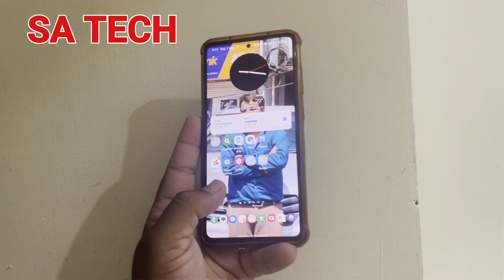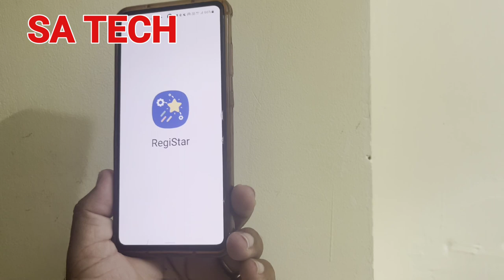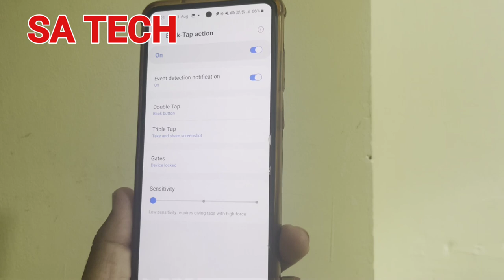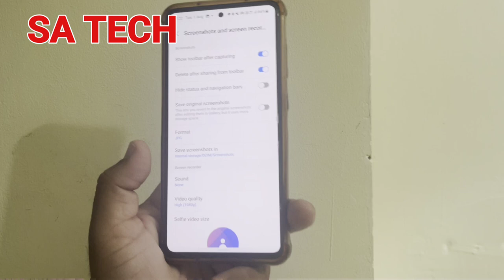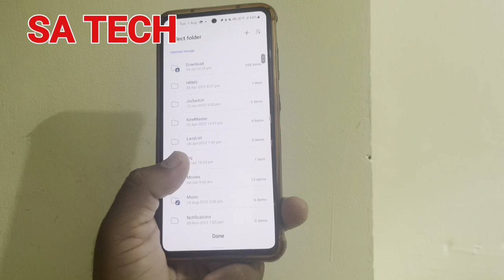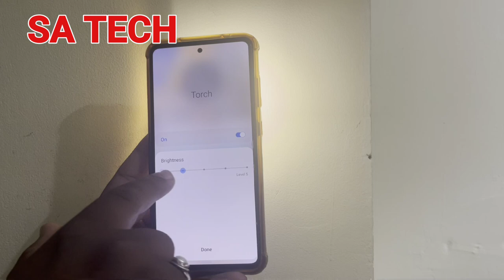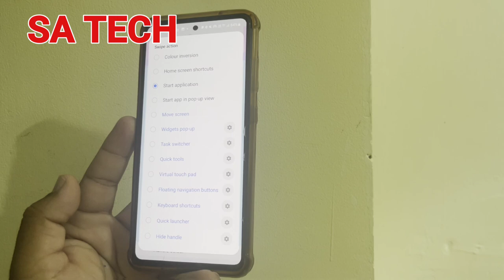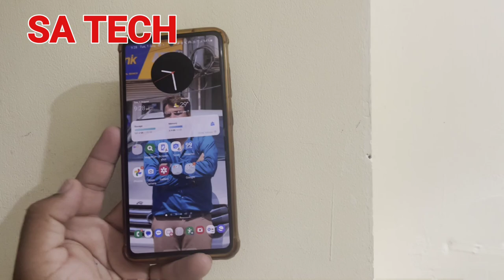Hidden Tricks For Every Samsung Galaxy User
In this video i describe Samsung galaxy hidden tips and tricks in Hindi